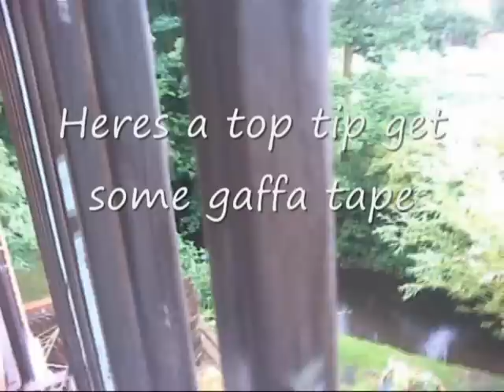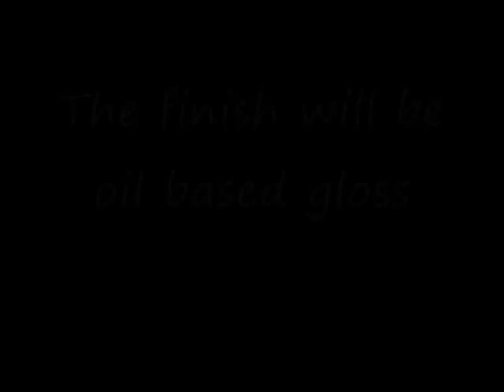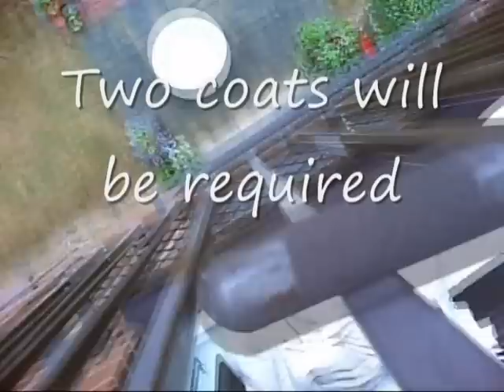Strip paint with duct tape!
the best video of top tips for painting metal  railings, gates made of steel or wrought iron decorative metalwork

 how to paint  a  steel balcony, the paint was peeling badly, i show how to remove paint with gaffa tape of all things! tear of strips and press on the peeling paintwork, tear off ,this pulls off the paintwork and stops it messing up gardens etc, galvanised steel is difficult to paint as the surface should be etch primed after manufacture and before it is painted, the galvanised surface remains powdery this is why we see the paint peeling in the video . my solution is to rip away the paint, rub down with sandpaper dust and wire wool the steel before attempting to re coat, I use a paint by dulux called aquatech it has some remarkable properties in that it can stretch and is extremely durable on plastics and timber even where normal oil based paints just peel away after a couple of years! to finish i apply two coats of johnstones gloss ,this gives an attractive finish and doesn't overload the temperamental galvanised surface , which causes peeling after even the slightest chip or knock. these methods are my own and gained from experience over many years in the decorating trade, thanks for watching and reading . visit my channel for more painting and decorating videos
Painting rusty steel railings??
here are a few extra tips to help with painting steel.
rusty areas? scrape away blisters caused by rust with a scraper,use a coarse sand paper to smooth flat the affected area until the metal becomes bright and shiny then
remove all dust and debris! its very important to immediatly touch up the bare metal surface before oxidisation or rusting begins to occur, best paint for this is red oxide primer,
using a small brush coat only the bare metal and allow to dry before applying an undercoat. it is no good simply applying thin layers of paint to metal as this will soon rust thru.
aim to apply several good coats to the surface to give a hard chip resistant finish. this will prevent rusting from re occuring.
good brands of enamel finish that are easy to apply  are HAMMERITE and, QD 90.